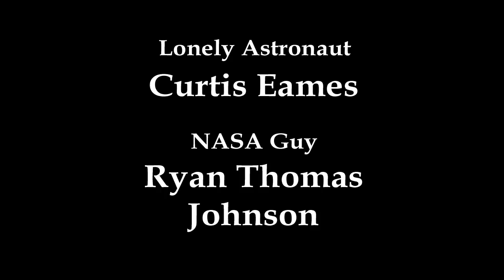The Lonely Astronaut 02: Flashback (2000)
The most expensive web series ever at a cost of $170 BILLION! (Cost of the Apollo program in 2005 dollars.)

If NASA stuck you on the moon in 1972, wouldn't YOU be pissed?

Completely re-done in 720p HD since--much like Lawrence of Arabia--the square-ish shape of old TVs couldn't contain the majestic cinematography.

(LA was winner of the Best Comedic Web Series Award at the U.S. Comedy Arts Festival when it was still in Aspen.)